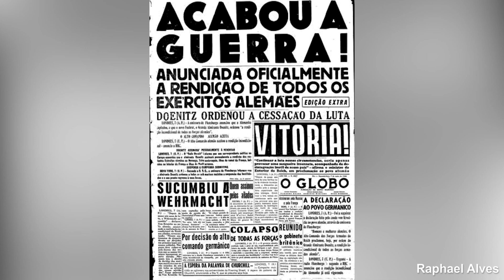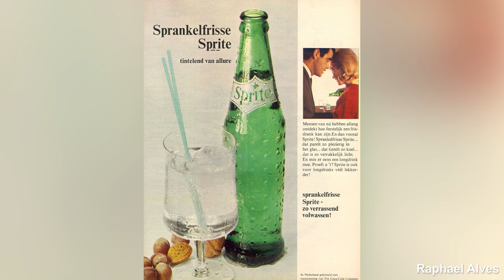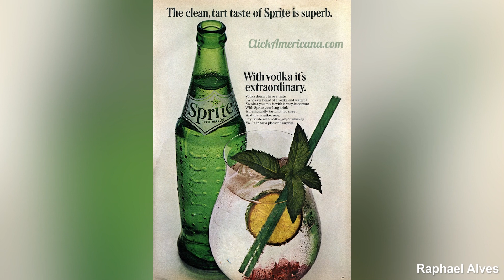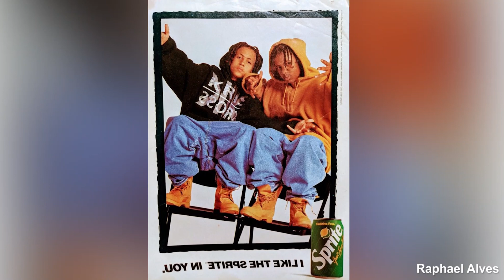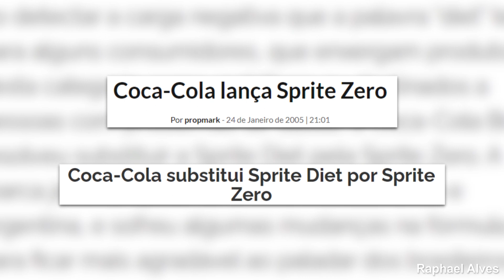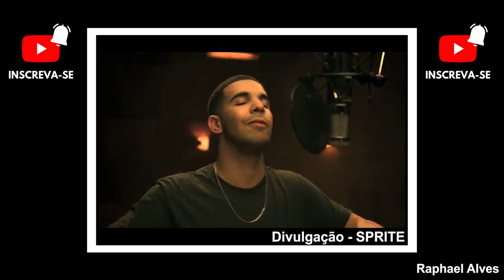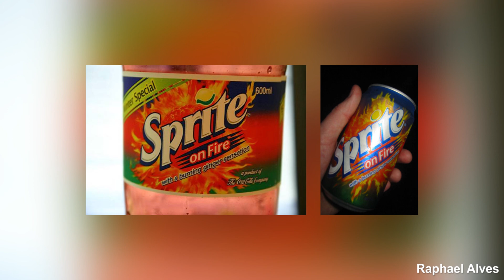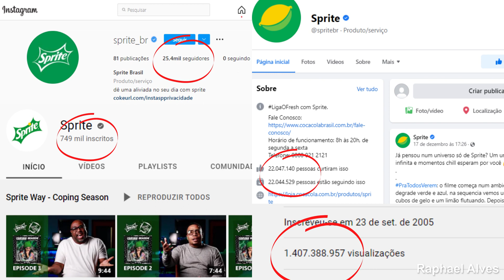A HISTÓRIA COMPLETA DA MARCA SPRITE | O REFRIGERANTE DE LIMÃO MAIS VENDIDO DO MUNDO!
Neste vídeo você irá conhecer a história completa da marca SPRITE, uma marca norte-americana que se tornou sinônimo de refrigerante de limão em todo o mundo.

Conheça mais sobre essa incrível história e descubra como a SPRITE atingiu o patamar de marca de alto renome no Brasil.

Olá, eu me chamo Raphael Henrique Alves, sou advogado, e nesse canal irei contar grandes histórias de sucesso e superação, incluindo o surgimento e a evolução de marcas inesquecíveis.

Além disso, tenho o objetivo de ajudar as pessoas no processo de criação de uma marca de sucesso e que possa ser registrada, o lema é: "A MARCA CERTA É A QUE PODE SER REGISTRADA ®".